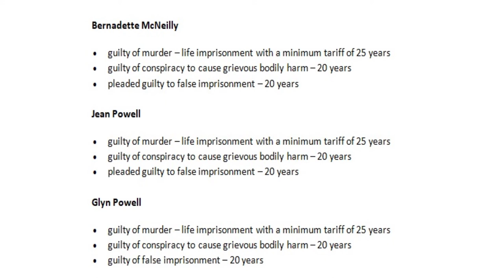The Horrific Torture of Suzanne Capper - The Chucky Killer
Today's true crime case is the Horrific Torture of Suzanne Capper